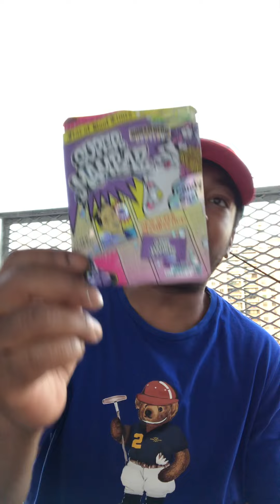SUPER MAMBAZ REVIEWS PULL UP N LIGHT UP